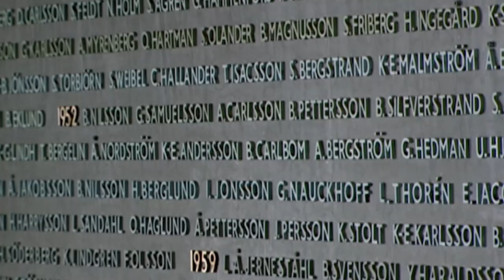Záhada pohřešovaného letadla (27.5.2021 ve 20:00 na CS HISTORY)